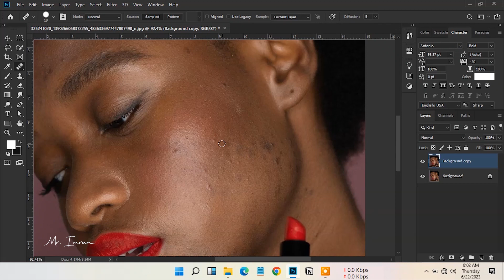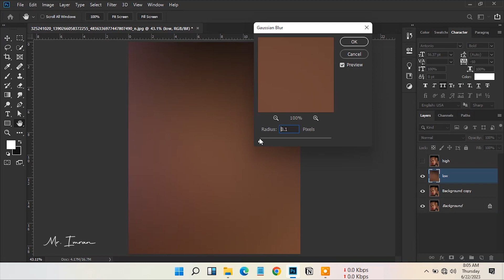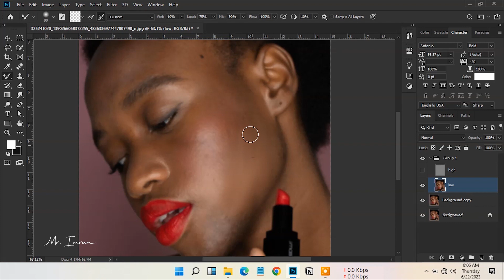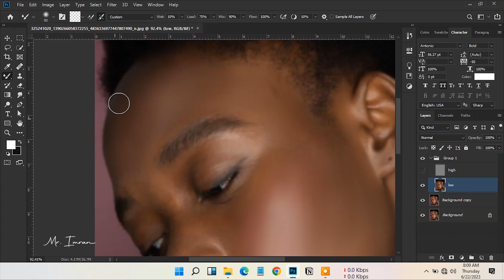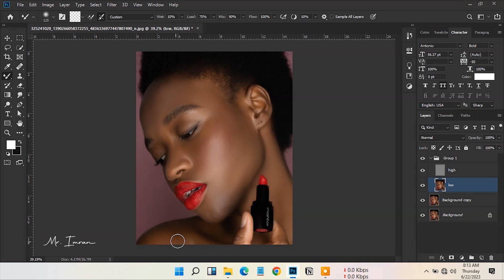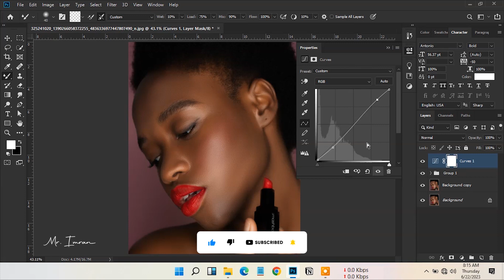Unlocking the Secrets of High-End Skin Retouching for Beginner | Photoshop Tutorial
If you're interested in learning how to do high-end skin retouching in Photoshop, then this tutorial is for you! In this video, we'll show you how to unlock the secrets of high-end skin retouching for beginner artists.

By the end of this tutorial, you'll be able to understand the basics of skin retouching and apply these techniques to your own images. This is the perfect tutorial for beginner Photoshop users who want to learn how to do high-end skin retouching!

photoshop tutorial,
tattoo photoshop,
duotone photoshop,
photoshop,
photoshop tattoo,
channel masking in photo shop,
double exposure photoshop,
mug mockup,
mug mockup photoshop tutorial,
photoshop text effects,
how to open eyes in photoshop,
mockup photoshop,
mug design in photoshop,
photoshop body shape editing,
text design in photoshop,
adobe photoshop tutorial,
channel masking,
how to edit body shape in photo,
how to open closed eyes in photoshop,
photoshop hacks,
photoshop skills,
photoshop text design,
photoshop tutorials,
realistic tattoo,
tarn,
text effect photoshop,
text effect photoshop tutorial,
alpha channel photoshop,
beggin metal cover,
best handshake,
carry on jatta 3 kapil sharma show,
color match photoshop,
color matching photoshop,
color photoshop,
copy skin tone photoshop,
dark springtrap,
design photoshop tutorial,
drawing alt,
drawing sketch,
duotone effect in photoshop,
ferrari crash,